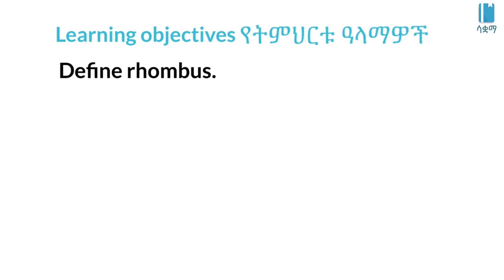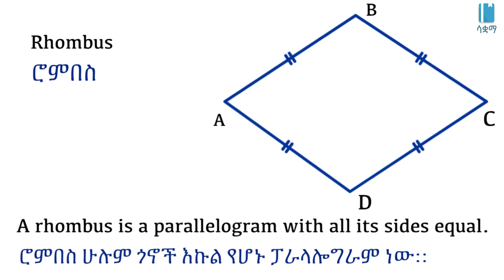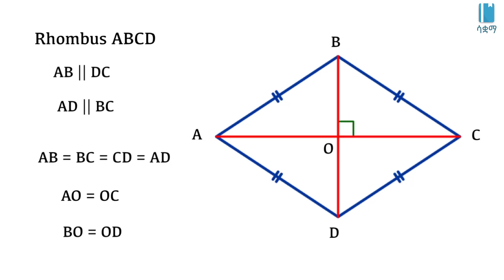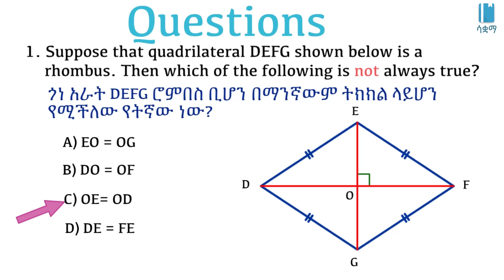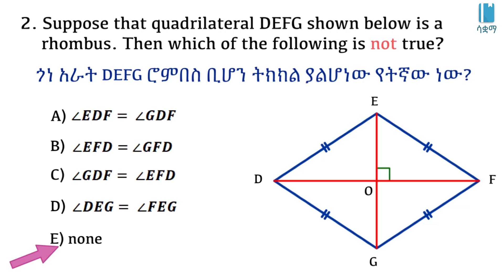Grade 7 Unit 5: Rhombus - ሮምበስ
This video is based on the Ethiopian new curriculum Grade 7 Maths Unit 5: Perimeter and Area of plane figures፡

In this video, we learn about Perimeter and Area of plane figures . This video is based on Unit 5 of Grade7 Maths of the Ethiopian curriculum. The academic videos published under Saquama (Education for Ethiopia) are in line with the Ethiopian curriculum.